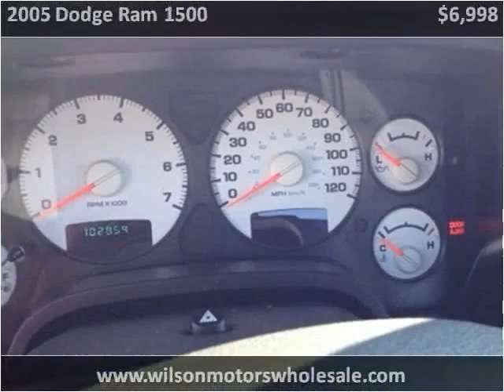2005 Dodge Ram 1500 Used Cars Lawrenceburg IN